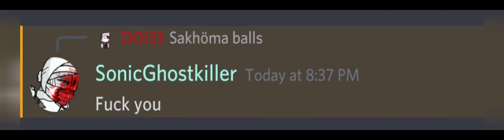The Sakhöma incident.